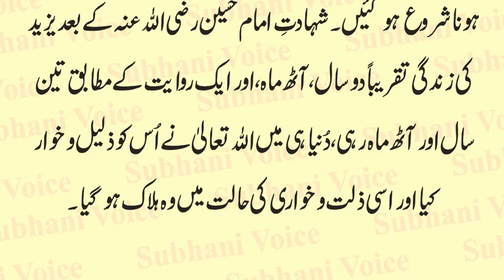Qatlan-e-Imam Hussain AS ka Ibratnak Anjam | قاتلان حسین کاانجام | Waqia e Karbala | Urdu & Hindi